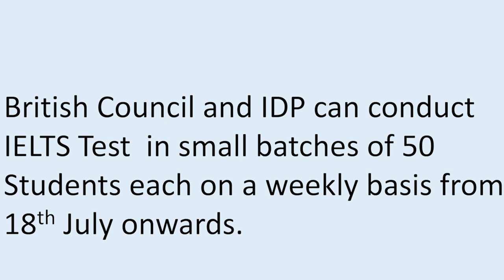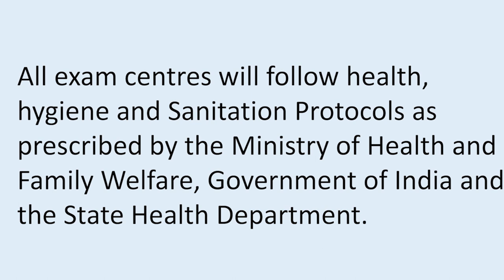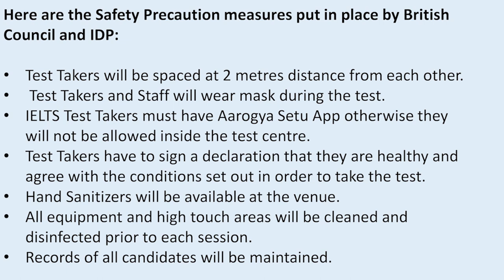पंजाब में फिर से शुरू हुआ IELTS Exam - 16 July ਤੋਂ ਆਈਲੈਟਸ Exam ਪੰਜਾਬ ਵਿੱਚ ਦੁਬਾਰਾ ਸ਼ੁਰੂ - New Update